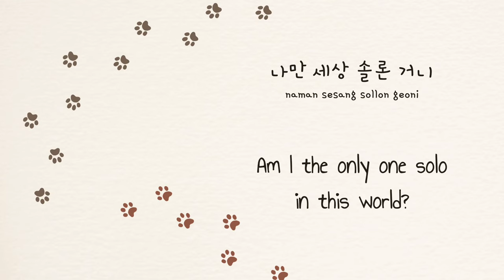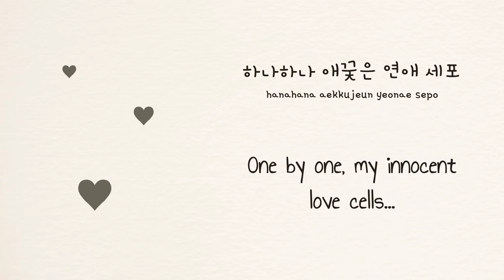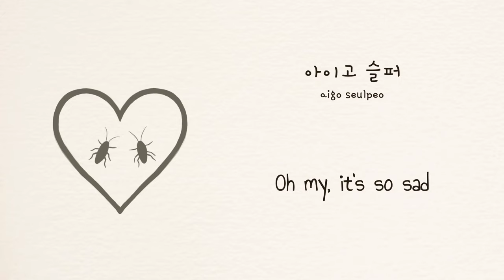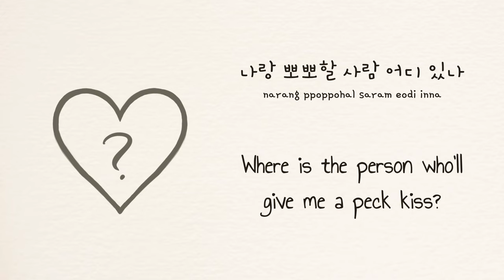Jonghyun 종현 - Where Are You (바퀴 - Cockroach) lyrics (Han|Rom|Eng)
Happy Birthday Jonghyun!!
English lyrics for Jonghyun's ~lyrical masterpiece~ 바퀴 "Cockroach" which he wrote and composed, and yes, even played a kazoo solo for 😂

The English title of the song is 'Where Are You' and it's a CD only bonus track on his album The Story Op 2